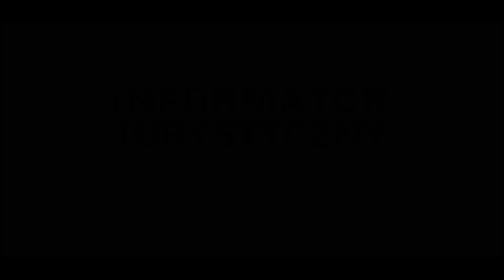Kopalnia Uranu w Kletnie, Park Linowy, Smażalnia ryb "Nad stawami" atrakcje turystyczne 2016